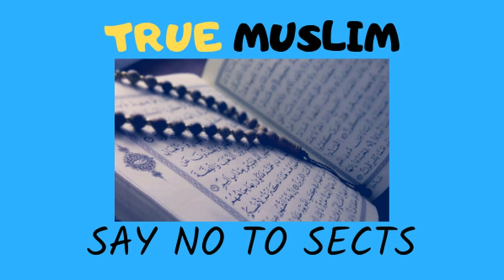Kya Mola Ali AS ki paidaish Kaaba men hui thi hai by Engineer Muhammad Ali Mirza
Name
04-Oct-1977
Academic Qualification
Interest & Objective
Dawat-e-ISLAM & Unity of Ummah
Occupation
General Manager (Grade-19)(Defence Ministry, Govt. of Pakistan)
Hometown
Jhelum City (Punjab)
Country
Pakistan